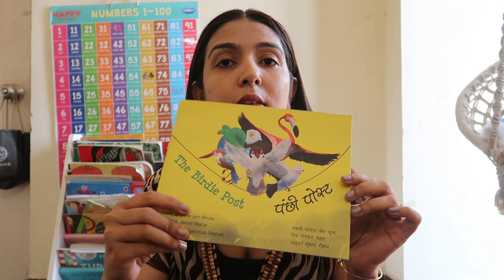Teaching Hindi to your kids | How to do it ? Step wise guide